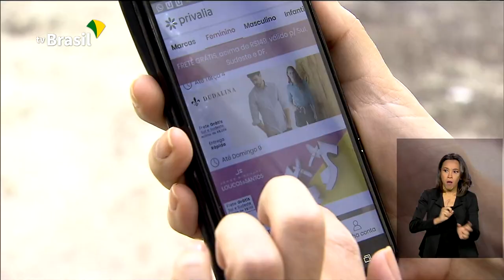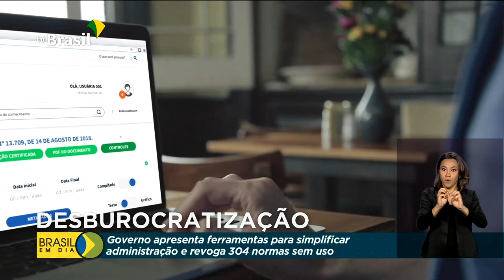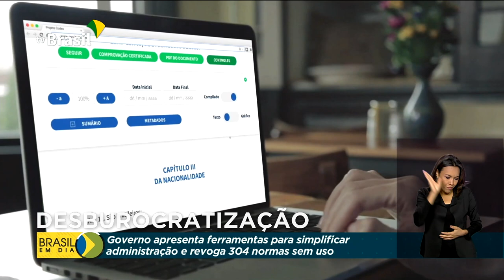Brasil em Dia - 27 de novembro de 2020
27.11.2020 - Tropas federais vão reforçar a segurança em três cidades brasileiras no 2º turno de eleições municipais, que acontecem neste domingo. E mais: recorde na geração de empregos no mês de outubro.